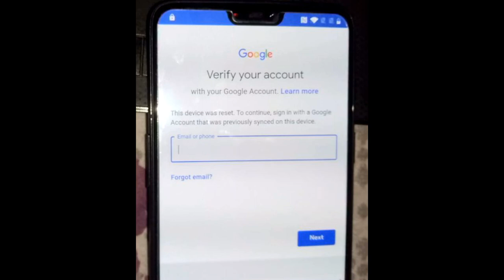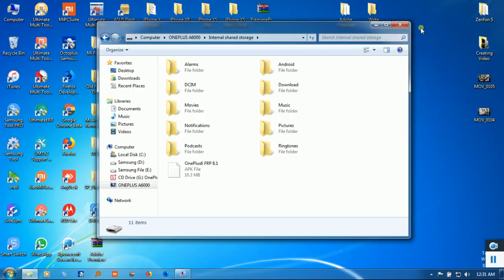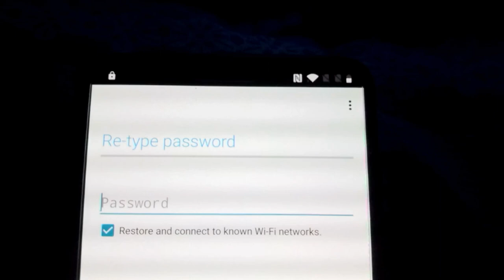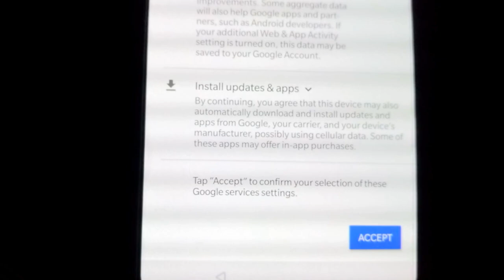OnePlus 6 FRP Bypass No Need Any PC & Laptop by dmtbd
OnePlus6 frp lock bypass easy way. First see this full video after try to you. I hope 100% solved your problem. Suggest by dmtbd .